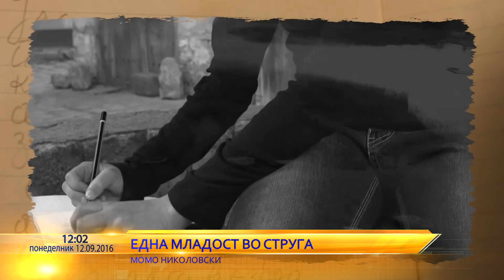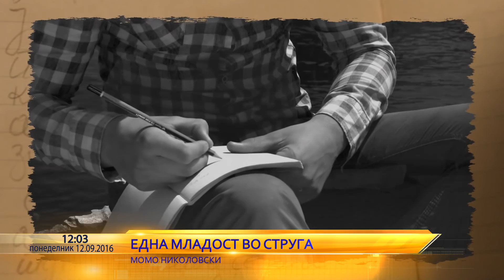Utrinska na Telma - Momo Nikolovski